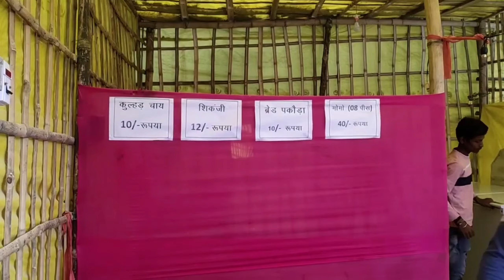INDIA KA SABSE BARA2ND BIGGEST STATUE OF INDIA BIHAR M ITNA BARA MAHAKAL KA STATUE DKH DANG HOJAOGE😱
INDIA KA SABSE BARA STATUE BIHAR KE MATIYARA ME HAI AAPLOG JARUR JAKE EK
BAAR DEKHE BAHUT PYARA MANDIR HAI
YAHA PE POKHAR BHI HAI BAHUT SUNDAR

LOCATION--MATIYARA SARSAI POKHAR BIHAR 844125